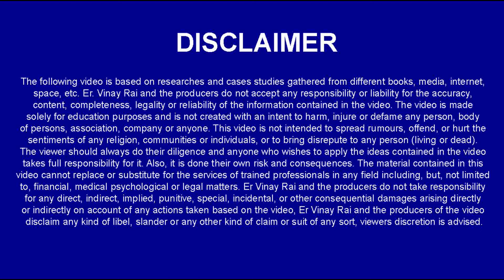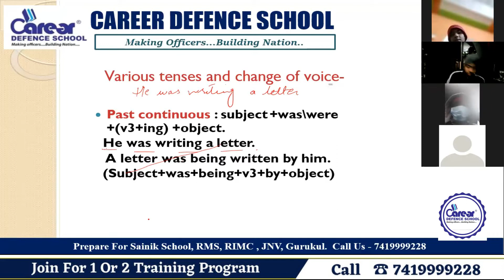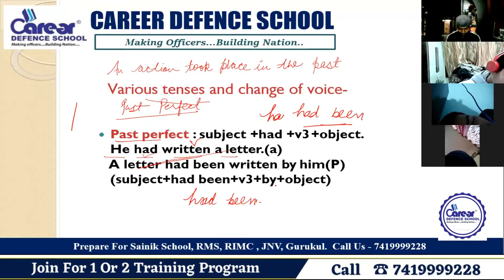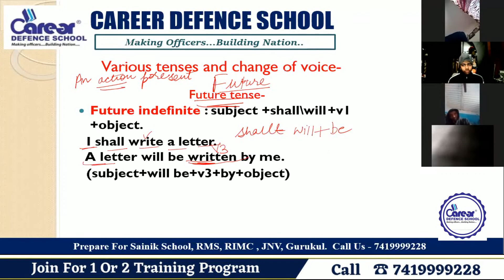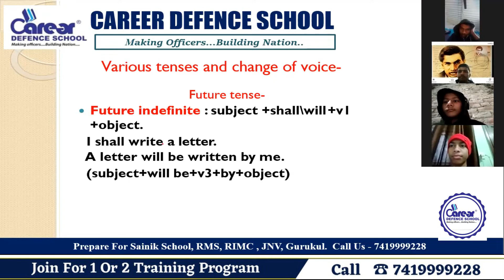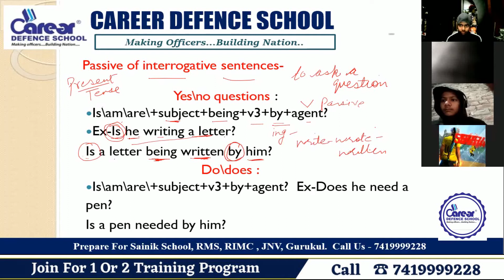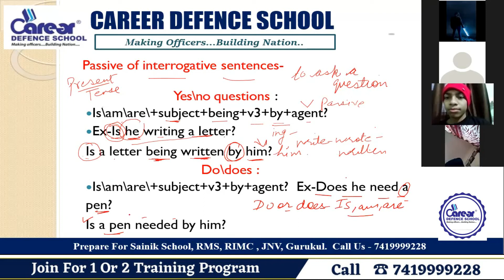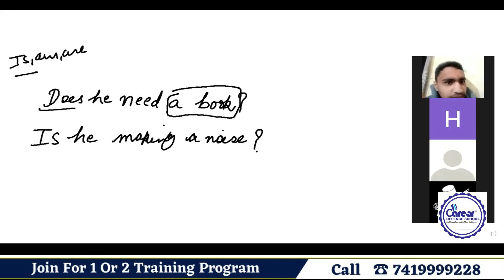Active Voice with Reference Past Tense | Sainik/RMS/CHS/JNV Class 9th English